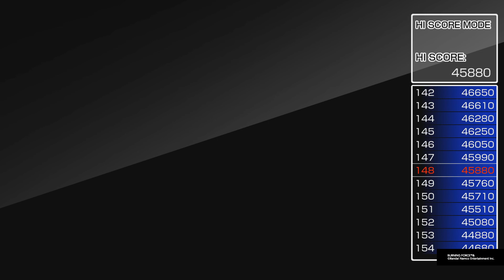BURNING FORCE - Score Attack 80k Speedrun in 3 min. 52 seconds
Time starts when I press Start at the Start Screen at 5 second mark into video. Time stops when I hit 80k points at 3 minute and 57 second mark. Played on version PS4/Arcade Archives Burning Force.